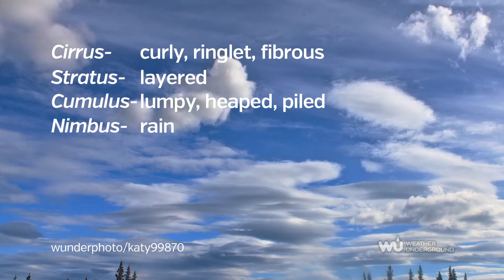What's in a Name? Clouds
A breakdown of cloud names.